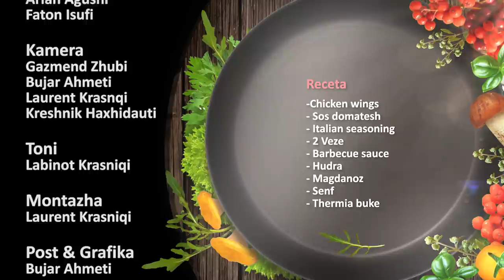Sekrete Kuzhine 22.11.2020